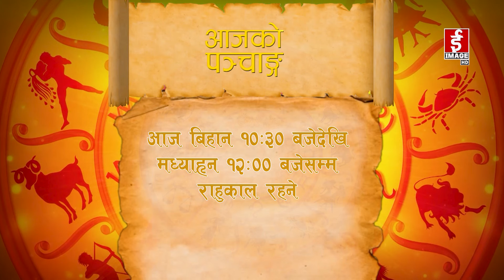आजको राशिफल २०८१-०१-१४ गते शुक्रवार । Daily Horoscope । April 26, 2024